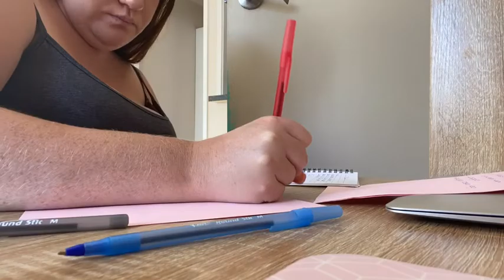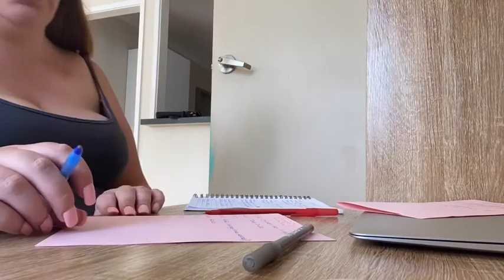SOMETHING HAPPENED AT SCHOOL II CORONA VIRUS? II THAT G FAMILY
** This is a family vlogging channel and may include clips and content of children but the intended audience is aimed at mothers/fathers and adults. This video is not for children **
Welcome ⭐️
For those that are new here
I’m  Stacey, I am a 24 year old mother of two from western Sydney Australia.
My beautiful children are Nevaeh (5) and Jaxon (3) currently pregnant with baby 3
My husband is Robert and we have been together since 9th September 2012 and married since the 8th September 2018.